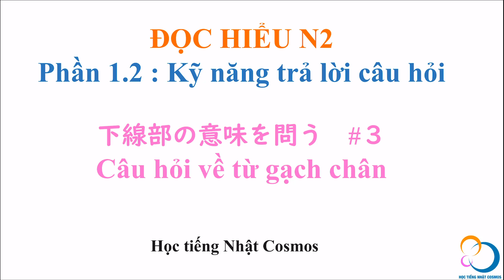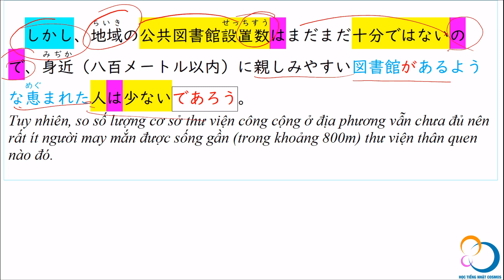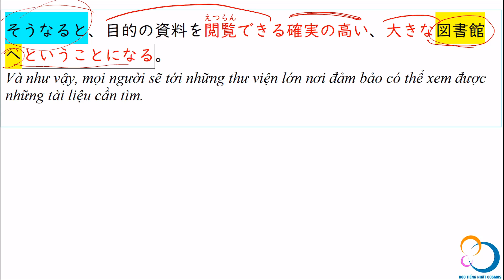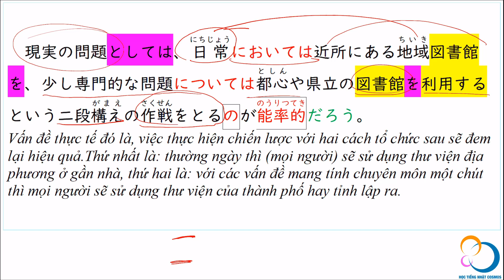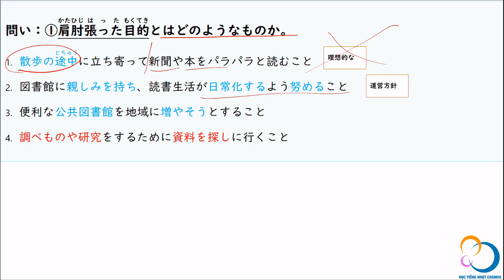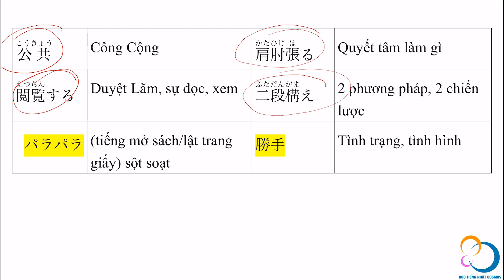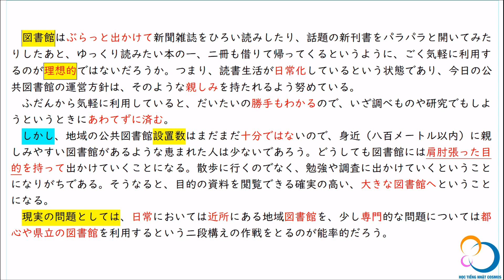⑲_Câu hỏi về từ gạch chân _ Luyện tập 31 P.56 _ Đọc hiểu N2